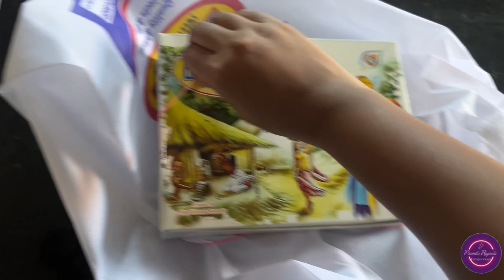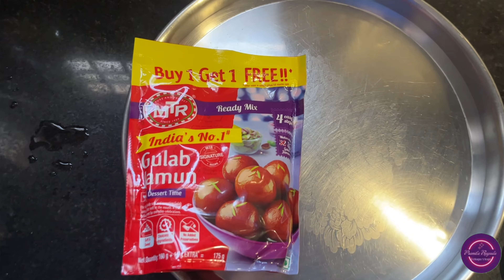vlog Samyu వెళ్ళిపోయే రోజు ఇంత హడావిడి జరిగింది మా ఇంట్లో😅|తన కోసం ఇవన్నీ pack చేశాను🤩|Yummy Food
Samyu వెళ్ళిపోయే రోజు ఇంత హడావిడి జరిగింది మా ఇంట్లో😅|తన కోసం ఇవన్నీ pack చేశాను🤩|Yummy Food